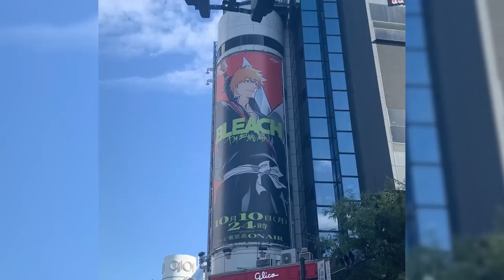BLEACH Anime TAKING OVER Japan?! Opening theme is...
This is INSANE! BLEACH Anime TAKING OVER Japan?! Opening theme is... So much news to talk about... So lets get into it!

- Bleach Analysis
- Bleach Discussions

SOCIALS